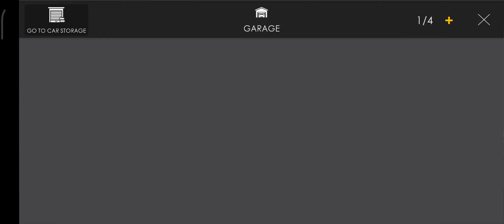Assoluto Racing || gameplay Android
best graphic game for Android
gameplay
Android
games
gaming
best graphics
best game